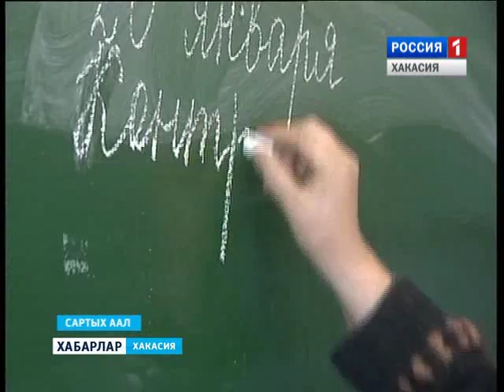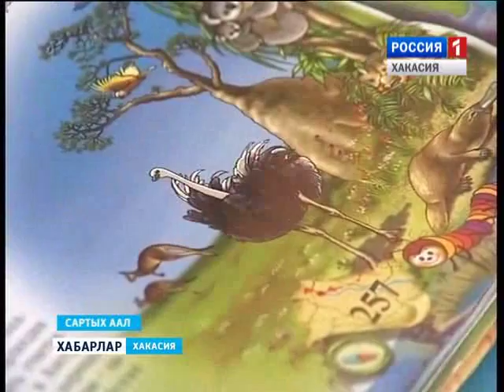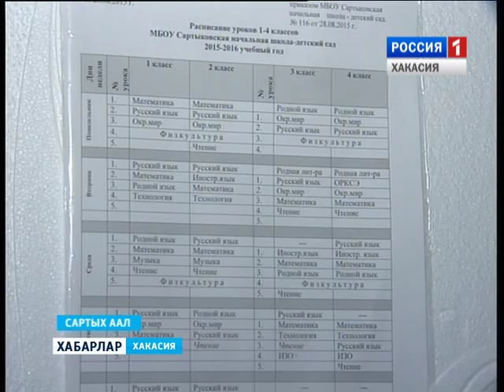Сартыков. Школа-детский сад 22 01 2016